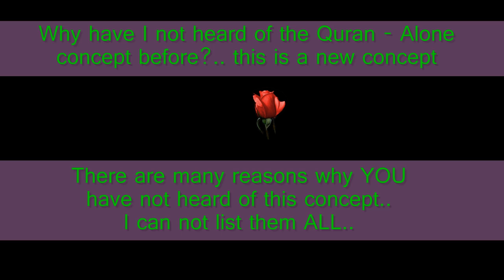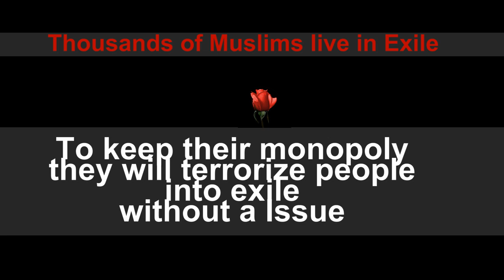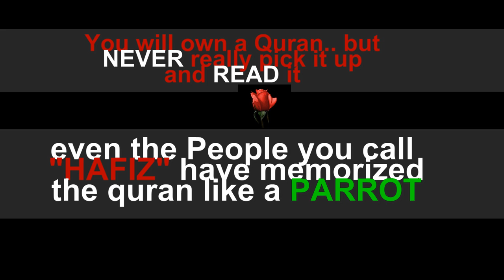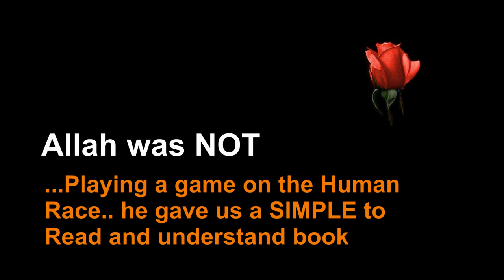QA-13 Why Have I not heard of this Quran Alone concept Before